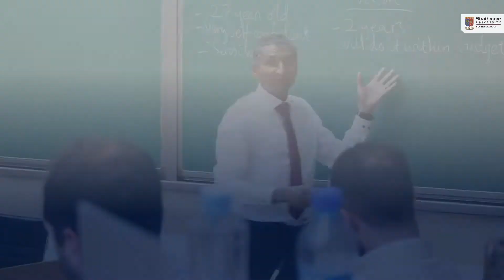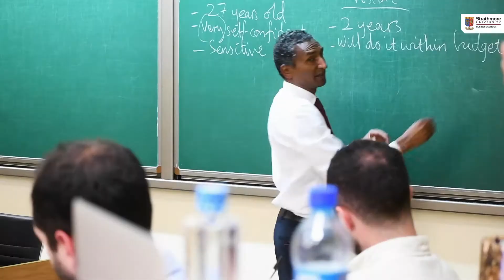Doing Business in Africa - IESE Executive MBA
This Programme is an intensive week-long Programme comprising of class sessions and industry visits with the aim of familiarizing the students with doing business the African way. The Programme comprises of class sessions with case study discussions and negotiation exercises with the Strathmore Business School (SBS) MBA students along with industry visits.